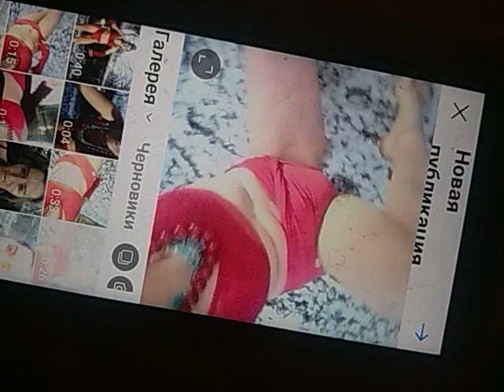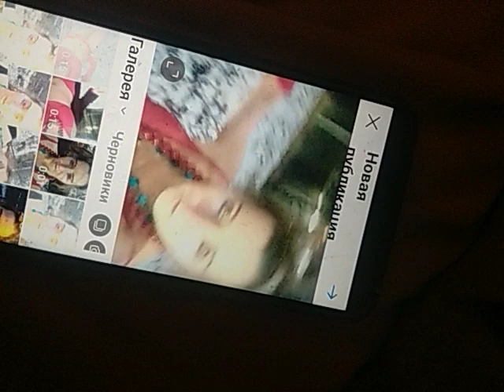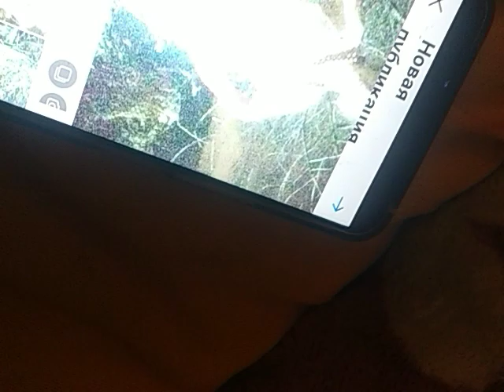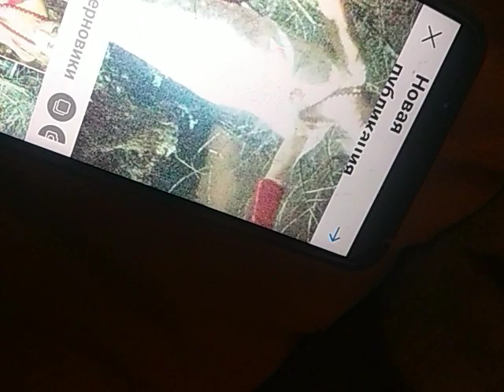27 июля 2022 г.